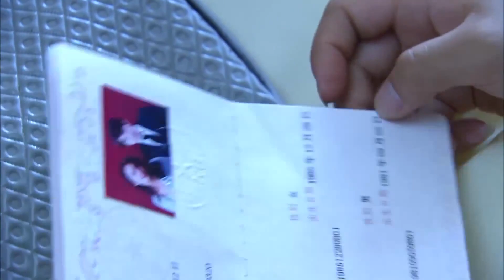💕春宵一夜後霸總意猶未盡，又把灰姑娘拉回床上調戲一番！ | 言承旭 佟麗婭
【故事梗概 Story】單親媽媽吳桐帶著兒子吳童童在大都市生活，日子雖然清貧，但充滿了希望和快樂。一次意外事故，引起了富豪厲仲謀的註意，幾番查證，證實吳童童竟然是自己的親生兒子。厲仲謀為了要回兒子，與吳桐對簿公堂，並爭得了兒子的撫養權。但在相處過程中，厲仲謀被吳桐與兒子的親密關系所打動，他自己缺失母愛的童年，讓他不希望再在兒子身上重演。厲仲謀與吳桐結婚。在經歷了生死、怨恨、指責、偏見之後，所有人都學會了諒解、寬容、信任和愛。在童童的小學開學典禮上，一家人團聚了。